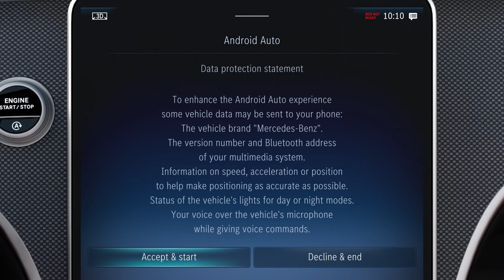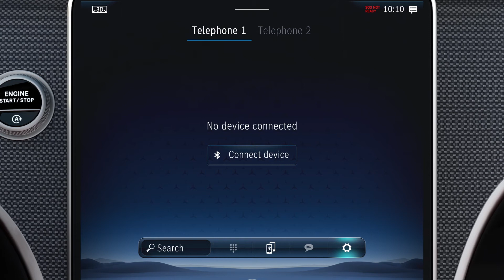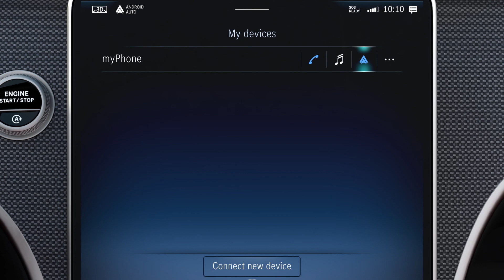Android auto MBUX SECONDA GENERAZIONE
Attivazione del sistema Android Auto su MBUX di seconda generazione